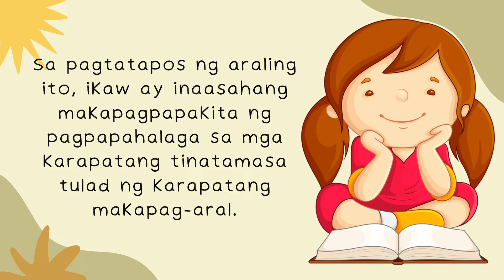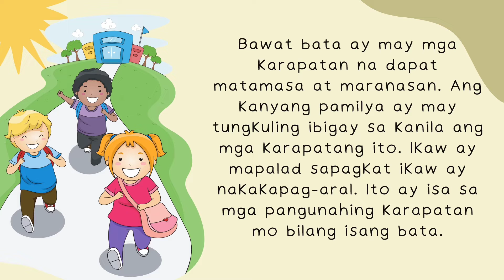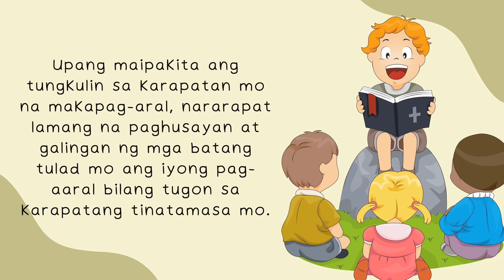Edukasyon sa Pagpapakatao 1: Pagpapahalaga ng Karapatang Tinatamasa (Nakapag-aaral)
Timestamps para maging gabay sa video na iyong mapapanood:

0:00 Introduction

Good Time
URL: InShot

URL: InShot

Happy Theme
URL: InShot